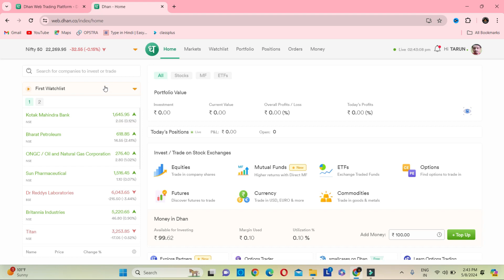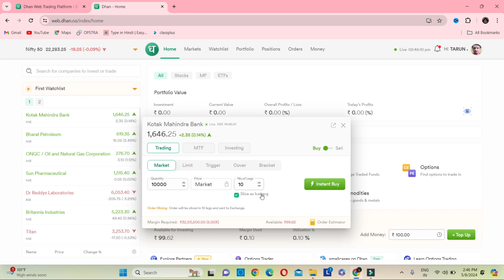iceburg by dhan | dhan iceberg order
iceburg by dhan app | dhan iceberg order | iceburg order dhan

HELLO DOSTO..